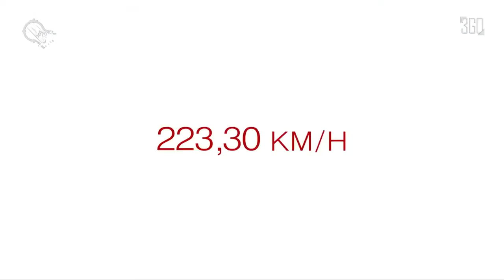✪ Récord del mundo de velocidad sobre una MTB ® ✪ | ¡Eric Barone a 223 km/h!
Récord de velocidad alcanzado por Eric Barone el pasado 28 de marzo de 2015 en la estación de ski de Les Arcs.